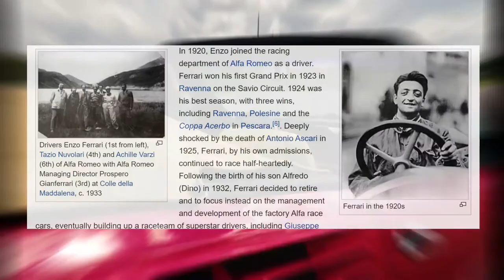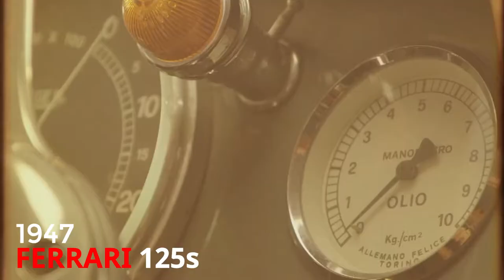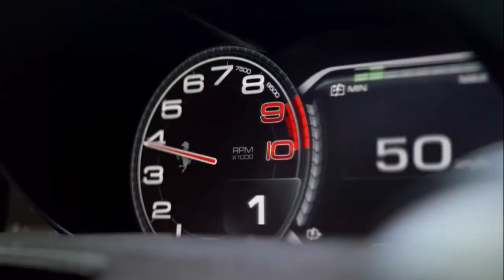Enzo Ferrari Biography | Hindi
Ferrari founded by Enzo Ferrari in 1939 out of Alfa Romeo's race division as Auto Avio Costruzioni, the company built its first car in 1940. Survives world war and helped the government by providing fighter plain equipment. However, the company's inception as an auto manufacturer is usually recognized in 1947, when the first Ferrari-badged car was completed. Ferrari experiences a very huge success and later sold almost business to Fiat.